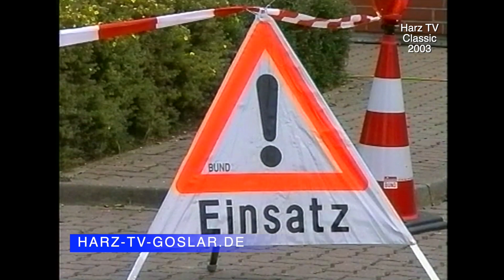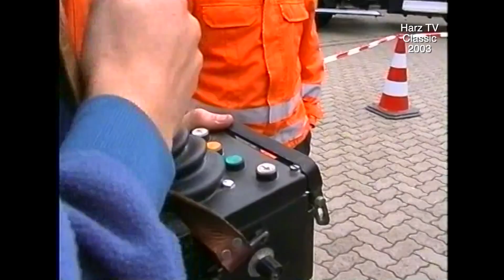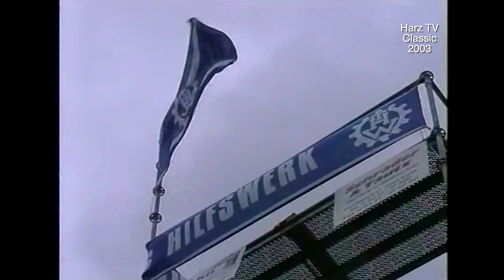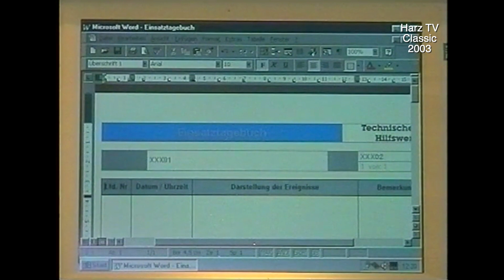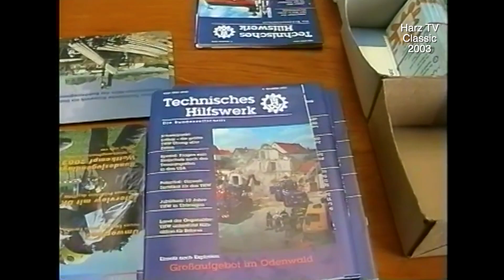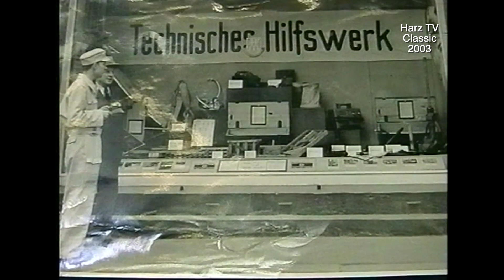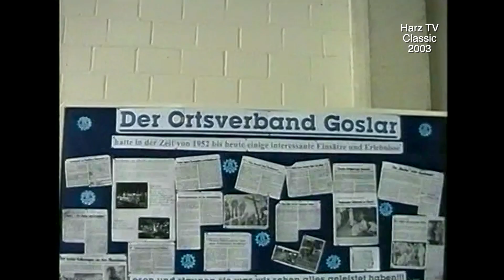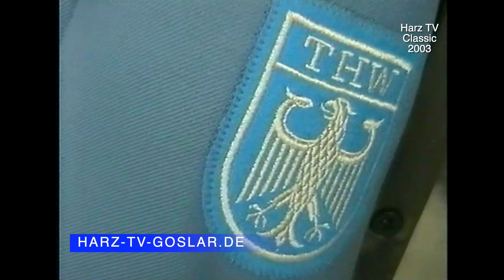Classic - 50 Jahre THW Goslar (2003)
2003 besuchten wir den THW Goslar, der damals seinen 50. Geburtstag feierte.